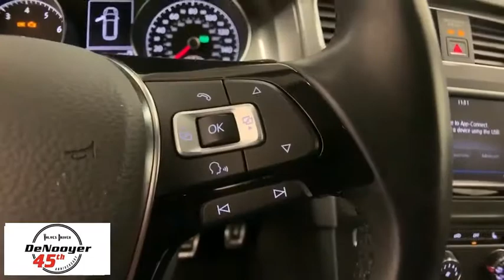2017 Volkswagen Golf Alltrack Colonie, Albany, Saratoga Springs, Clifton Park, Schenectady, NY 31223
Platinum Gray Metallic Used 2017 Volkswagen Golf Alltrack available in Colonie, New York at DeNooyer Chevrolet. Servicing the Albany, Saratoga Springs, Clifton Park, Schenectady, NY area.

DeNooyer Chevrolet
127 Wolf Road

CARFAX One-Owner. Clean CARFAX. Gray 2017 Volkswagen Golf Alltrack 4Motion AWD 6-Speed DSG Automatic with Tiptronic 1.8L I4 Turbocharged DOHC 16V SULEV II 170hpbrbrRecent Arrival!brbrbrReviews:br  * Cargo capacity on par with compact crossovers; upscale interior; responsive and fuel-efficient engine; sophisticated ride; standard all-wheel drive and extra ground clearance compared to the regular Golf wagon. Source: Edmunds
AM/FM radio: SiriusXM,CD player,Radio data system,Air Conditioning,Rear window defroster,Power driver seat,Power steering,Power windows,Remote keyless entry,Steering wheel mounted audio controls,Four wheel independent suspension,Speed-sensing steering,Traction control,4-Wheel Disc Brakes,ABS brakes,Anti-whiplash front head restraints,Dual front impact airbags,Dual front side impact airbags,Emergency communication system,Front anti-roll bar,Low tire pressure warning,Occupant sensing airbag,Overhead airbag,Rear anti-roll bar,Brake assist,Electronic Stability Control,Exterior Parking Camera Rear,Front fog lights,Panic alarm,Security system,Speed control,Bumpers: body-color,Heated door mirrors,Power door mirrors,Roof rack: rails only,Spoiler,Turn signal indicator mirrors,Compass,Driver door bin,Driver vanity mirror,Front reading lights,Illuminated entry,Leather Shift Knob,Outside temperature display,Overhead console,Passenger vanity mirror,Rear reading lights,Rear seat center armrest,Tachometer,Telescoping steering wheel,Tilt steering wheel,Trip computer,Front Bucket Seats,Front Center Armrest,Heated front seats,Leatherette Seating Surfaces,Power passenger seat,Split folding rear seat,Passenger door bin,Rear window wiper,Variably intermittent wipers